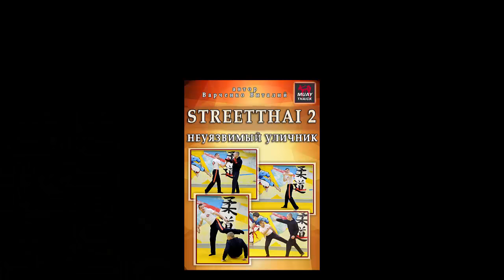STREETTHAI 2 - узнай как победить в уличной драке и защитить себя и своих близких на улице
Ты получишь 3 бесплатных видео урока:
1.Стойка и уход от удара
2.Убойная комбинация для улицы
3.Как использовать лоу кик на улице